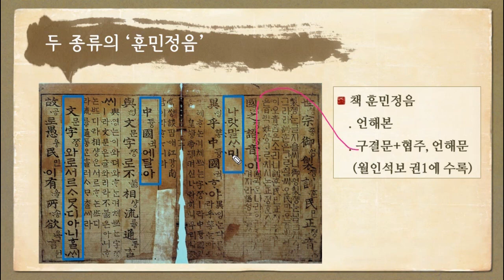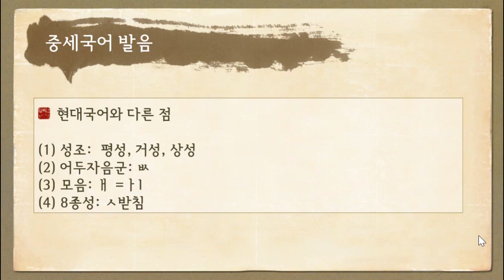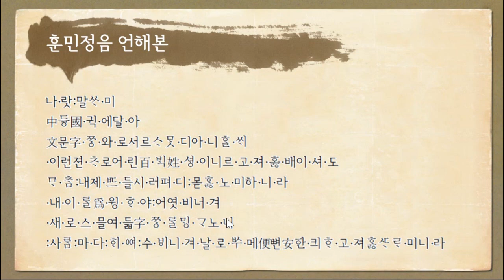[한국문화 Korean Culture] '세종어제훈민정음(나랏말싸미)' 읽어보기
'세종어제훈민정음'은 세종이 지은 훈민정음 서문입니다.
'나랏말싸미'로 시작하는 그 글인데요.
같이 읽어볼게요~ ^^ 2:20 현대국어 낭독, 6:55 중세국어 낭독

* 중세국어 낭독 부분에 B.G.M. 살짝 넣어서 다시 올립니다.